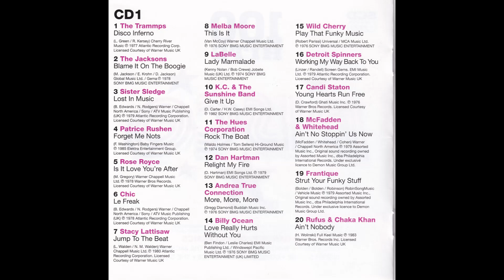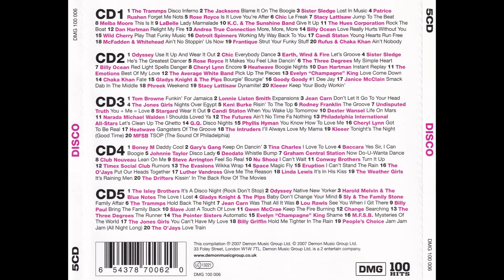KC & THE SUNSHINE BAND - Give It Up 1982